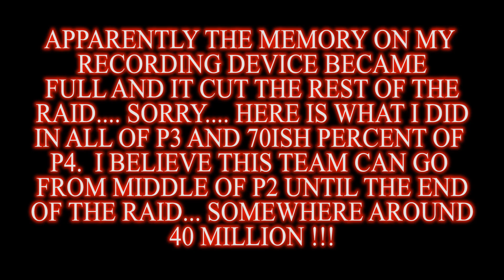Best P3/P4 Team ?? star wars galaxy of heroes swgoh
Not a super good run and vid cuts out at the end.  sorry.  just trying to put some raid footage out while i can

For exclusive access to Warrior on Discord, early access to videos AND for a Roster Review you can support Warrior for as low as $10 a month at: